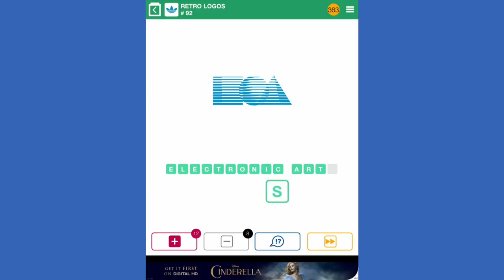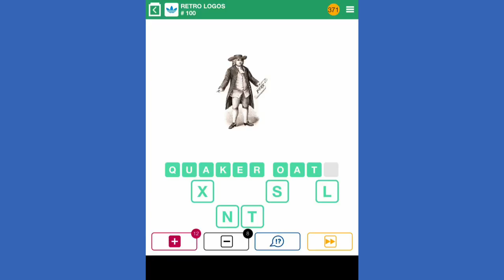100 Pics Quiz - Retro Logos 76-100 Answers